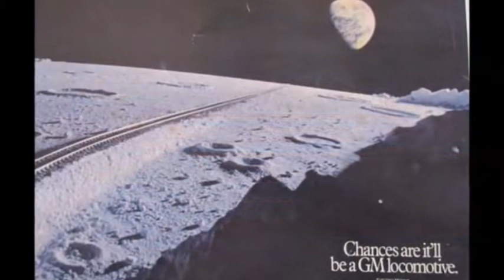Le train pour nulle part